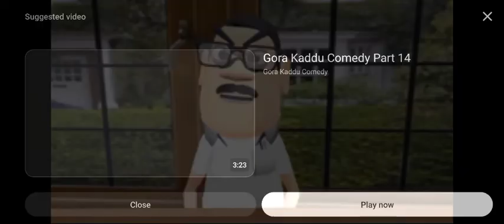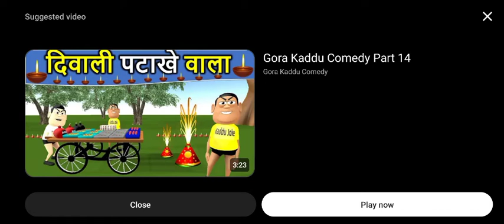metro mai fight hui kala kaddu ki 😱 credit goes to kaddu joke